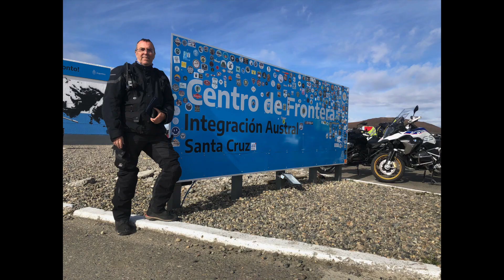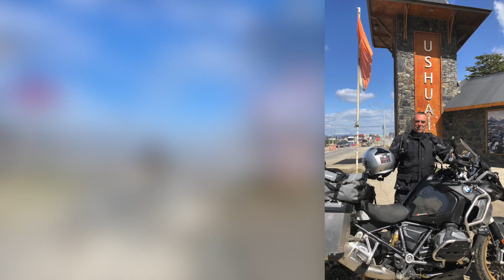Melipal E14 : La fin du monde ou mon arrivée à Ushuaia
Les derniers kilomètres avant d'atteindre El Fin Del Mundo !!!
Une courte escapade sous forme de transit au Chili et retour en Argentine pour atteindre ce lieu mythique du bout du monde.
Pour tous les motards présents ce jour là ce fut un petit moment d'émotion car pour beaucoup et j'en fais partie c'est un des objectifs de notre voyage qui se réalise.
Jusqu'à présent j'étais cap au sud et à partir de maintenant je vais remonter vers le nord.
La météo qui n'a pas toujours été clémente les jours précédents notamment avec le vent s'est tout à coup calmée et c'est avec un grand soleil et seulement une petite brise que j'atteins Ushuaia. Sur la route toujours des lacs de toute beauté, des vallées et des montagnes toutes proches qui n'étaient pas dans le paysage les jours précédents.
Bref !! Un séjour au bout du monde qui débute sous les meilleurs auspices !!
Bon visionnage.

Vous pouvez me rejoindre sur Instagram